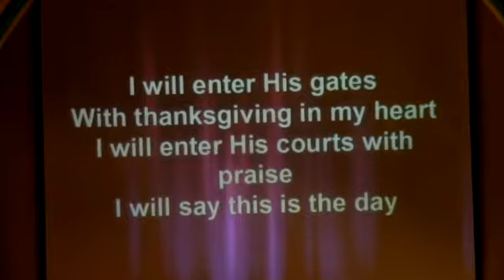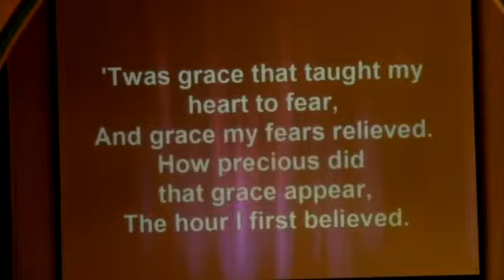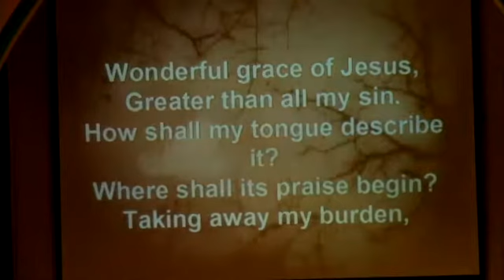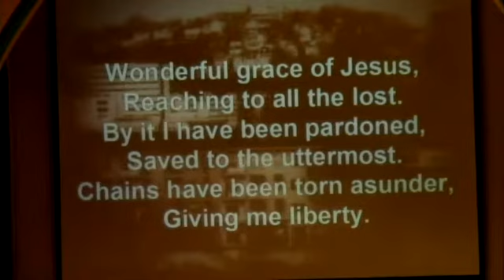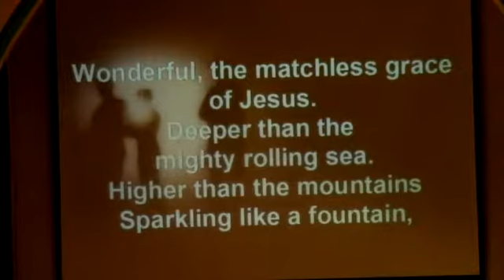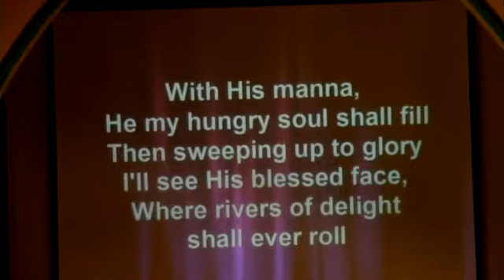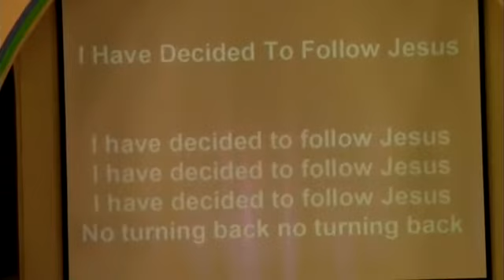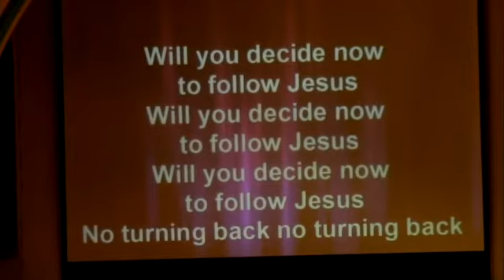July 30 Title1